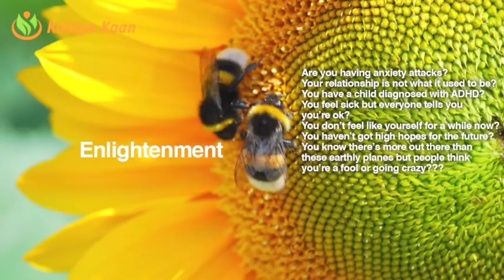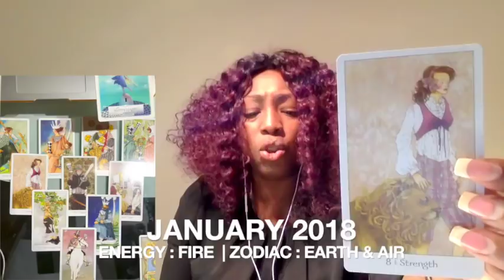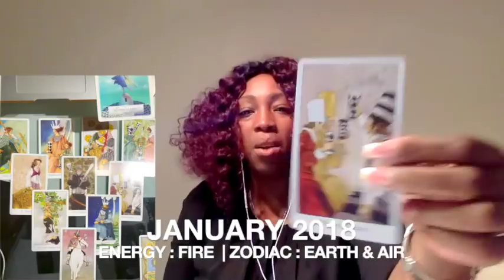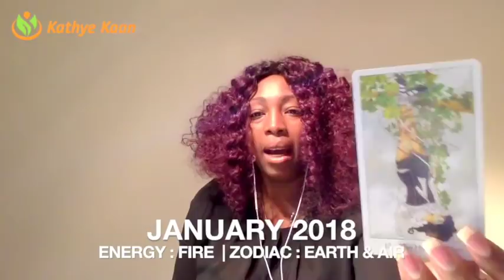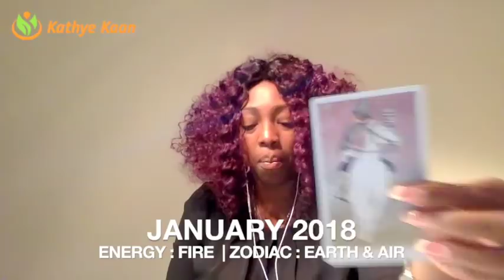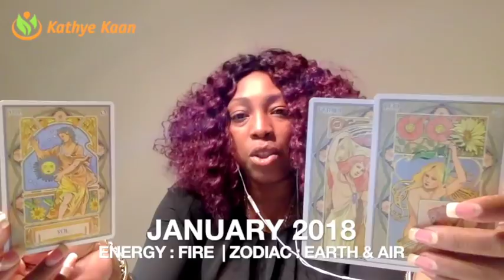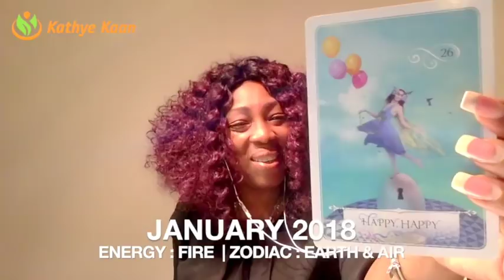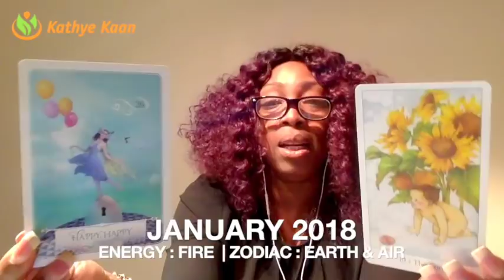TAURUS JANUARY 2018 FORECAST TAROT PSYCHIC HOROSCOPE READING